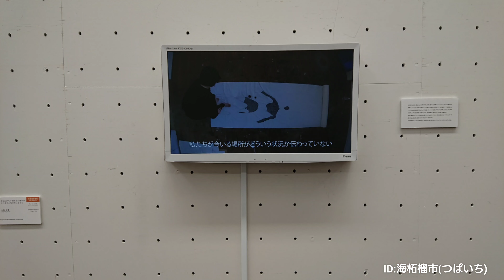大和佑夏《あなたがもう理不尽に傷つけられることなどないように》卒業作品・先端芸術表現〔第69回 東京藝術大学卒業・修了作品展〕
［オンライン・ミュージアム🕵️みんなで動画ＶＴＳ(対話型鑑賞)😄］

《第69回　東京藝術大学卒業・修了作品展》振り返り編

《第69回　東京藝術大学卒業・修了作品展》振り返り🕵️

⭕東京都美術館 〔先端芸術表現〕
Artist
大和佑夏《あなたがもう理不尽に傷つけられることなどないように》卒業作品
布、ペン先の音・インスタレーション
H209cm × W100cm × D300cm

【海柘榴市の一言】

インスタレーションとは、現代美術における表現手法・ジャンルの一つで、特定の室内や屋外などの場所や空間全体を作品として体験させる芸術表現。

『美』は、食べれないけど、脳🧠に大切な『癒し』や『活力』を与えてくれる😀

みんなで🌿ワイワイ⌨️『美』観て『和』する🌱コロナ😈ストレス解消と参りましょう🌅
《第69回　東京藝術大学卒業・修了作品展》東京都美術館 先端芸術表現《目次》

〔みんなのＶＴＳ🌱『美』を観て『和』する🌱感じたままにポディテブにコメントお願いします🙇⤵️〕